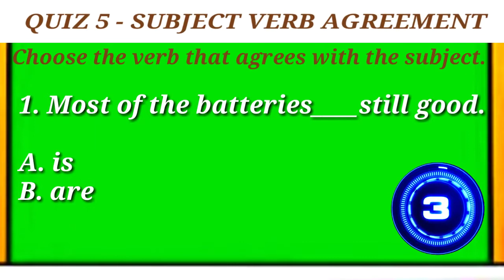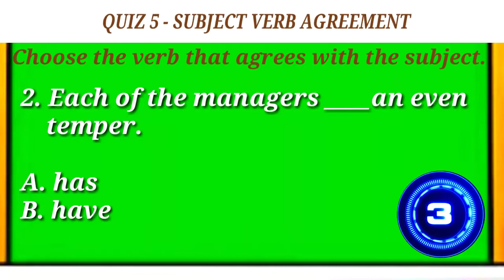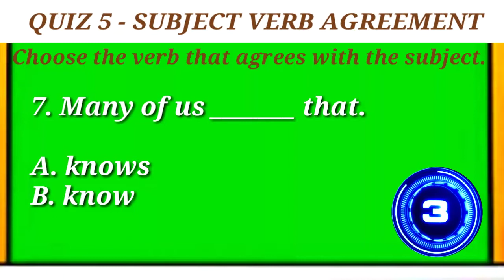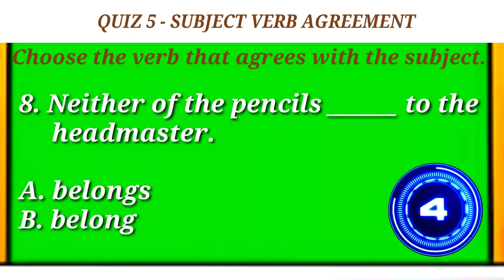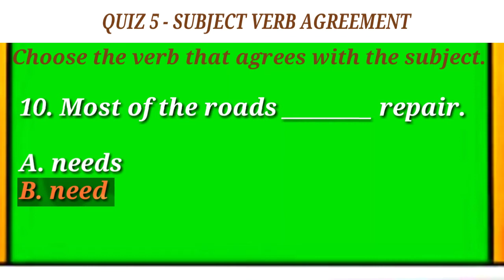CONCORD QUIZ 5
When two people have similar ideas,  they agree.
The subject and the verb of a sentence can also be alike in certain ways. Then they are said to agree. In this video, you will find out how to make subjects and verbs agree.

The number of a word refers to whether the word is singular or plural. A word is singular when it refers to one thing. A word is plural when it refers to more than one thing. If a subject and verb are the same in number they agree.
please WATCH and PRACTICE this QUIZ on subject verb AGREEMENT